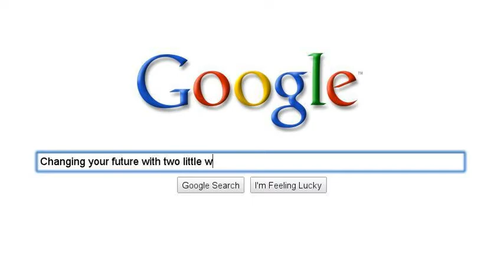Changing Your Future